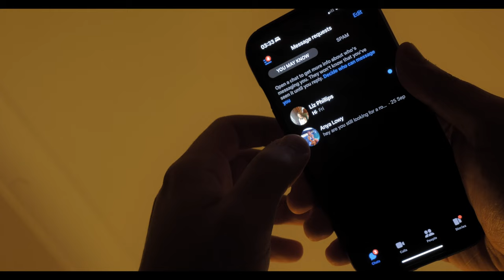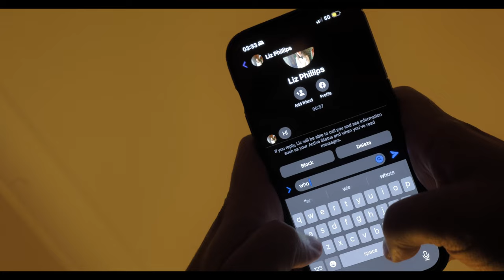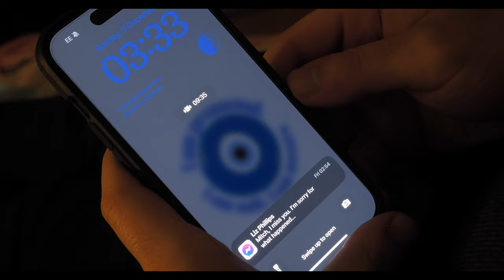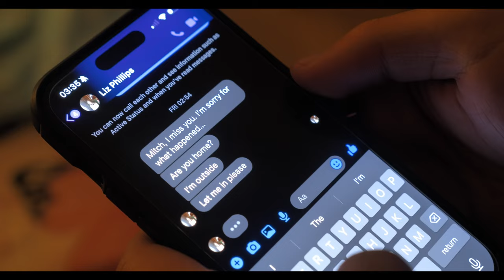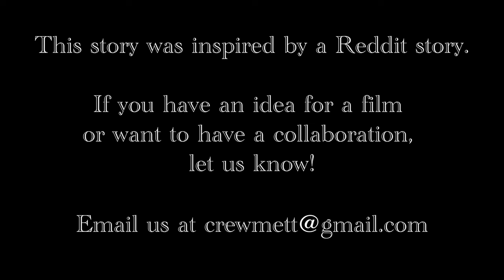GONE BUT NOT - HORROR FILM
WARNING!!!
THIS FILM CONTAINS SCENES OF GRAPHIC VIOLENCE, BRUTAL DEPICTIONS OF HORROR AND LOUD NOISES.
VIEWERS WHO ARE FAINT OF HEART, PRONE TO LIGHTHEADEDNESS OR HAVE WEAK STOMACHS, ARE ADVISED TO TAKE EXTREME CAUTION.

GONE BUT NOT is a short horror film produced by Crewmet Pictures Productions.

Synopsis:
Mitch has been struggling to cope with the loss of his wife for the past year. Just as he starts to rebuild his life and socialise again, he begins receiving strange messages, which ultimately turn into something more sinister.

Directed by: ELEONORA SALBAROLI
Written by: FLORIN FIERARU
Director of Photography: ADRIAN MORAR
Assistant Director: SASHA CARO
Editors: FLORIN FIERARU & ELEONORA SALBAROLI
Composed by: FLORIN FIERARU

Cast
FLORIN FIERARU
SOPHIE BELL
ELEONORA SALBAROLI
ADRIAN MORAR
AFTAB SARKER
SASHA CARO

If you have a film idea or want to collaborate with us, let us know!